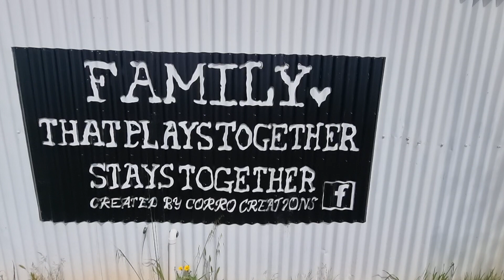Murray bridge mx intro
Introduction to murray bridge (SA) mx track & facilites locate an hour SE of Adelaide.